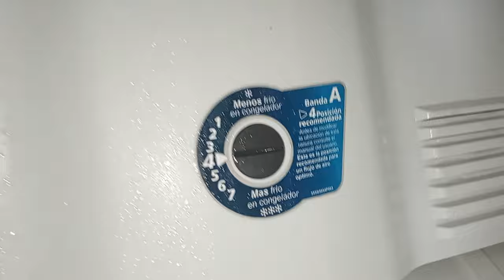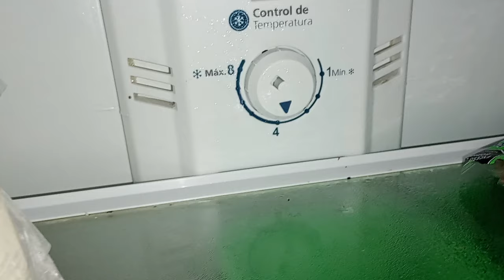Su nevera no frost no enfría bien, tubo de drenaje tapado,cómo destaparlo?